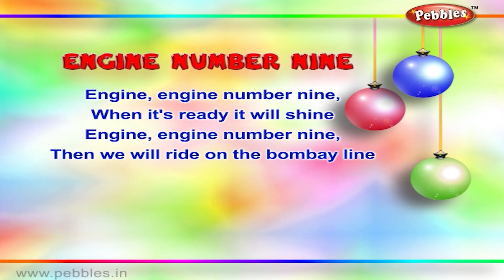Engine Number Nine | Nursery Rhymes With Lyrics | Nursery Poems | 3D Nursery Rhymes For Children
Pebbles present, Engine Number Nine Nursery Rhymes with Lyrics For Kids. Nursery Poems in 3D Animation.

Nursery Songs,
Animal Sounds

3D Nursery Rhymes Vol 1 Contains the Following Rhymes
1) Five Little Soldiers
2) Wee Willie Winkie
3) Little Jack Horner
4) Johny Johny
5) My Band
6) Jack & Jill
7) Hot Cross Buns
8) One Two Buckle My Shoe
9) After a Bath
10) Little Bo Peep
11) Christmas Bells
12) Hickory Dickory Dock
13) Engine Number Nine
14) Little Miss Muffet
15) London Bridge
16) Ding Dong Bell
17) Number Rhyme
18) Baa Baa Black Sheep
19) The Clock
20) Ring A Ring A Roses
21) Yankee Doodle
22) Teddy Bear
23) Rock A Bye Baby
24) Lolly Pop
25) Me An Apple
26) Tooth Brush
27) Humpty Dumpty
28) Two Little Dicky Birds
29) Goosey Goosey Gander
30) I Am A Little Teapot
31) The Dog Says
32) To Market
33) Pussy Cat
34) Rain Rain Go Away
35) Mummy's Gone To London
36) Twinkle Twinkle
37) Chubby Cheeks
38) Mickey Mouse
39) Mary Had A Little Lamb
40) Simple Simon

3D Nursery Rhymes Vol 2 Contains the Following Rhymes
1) ABCDEFG
2) Bits of Paper
3) I Have a Pretty Dolly
4) I Hear Thunder
5) Kites Kites
6) Ninny Nanny Netticoat
7) Puff A Train
8) Quick Quick Quick
9) Six Little Ducks
10) Up In The Dark Sky
11) Violin Violin
12) Way Up In The Apple Tree
13) Zebra
14) We Are Indians
15) The Dog Says
16) Old MacDonald
17) Lucy Locket
18) Tom The Pipers Son
19) Bend Bend
20) Pit Pat Well A Day
21) Rat A Tat
22) My Jack In The Box
23) Bubbles
24) Donkey Donkey
25) Mr Bunny Rabbit
26) Elly The Elephant
27) Up Up Up
28) Yellow Yellow
29) Jingle Bells
30) Clap Your Hands
31) Cobbler Cobbler
32) Are You Sleeping
33) Dip Dip Dip
34) Pat A Cake
35) Mistress Mary
36) Ten Little Fingers
37) Look Look
38) Where Do You Come From
39) Row Row
40) Incy Wincy Spider

3D Nursery Rhymes Vol 3 Contains the Following Rhymes
1) My Red Balloon
2) Round and Round
3) Xmas Tree Very Pretty
4) The Sun Shines
5) Where Are You Going
6) Quick Quack Quick
7) Hop a Little Jump a Little
8) Knock Knock Knock
9) Mix a Pan Cake
10) One Little Two Little
11) Here We Go Round
12) The Sounds That I Can Hear
13) The Action I Can Do
14) Vans Vans Vans
15) Ten Little Firemen
16) Look At The Moon
17) Neddy Had Nine Teddies
18) Miss Molly
19) Rub a Dub Dub
20) Jaggi The Joker
21) Kangaroo Oh Kangaroo
22) The "G" Song
23) Family
24) Prayer
25) The Cat
26) See Saw
27) Washing Day
28) What Can I Do
29) Knock At The Door
30) Bells
31) Old Mother Hubard
32) Hey Diddle Diddle
33) Diwali
34) Daffy Dilly
35) Rabbits Rabbits
36) George Porgie
37) Little Little Monkeys
38) Good Morning Miss
39) Doctor Foster
40) Lady Bird